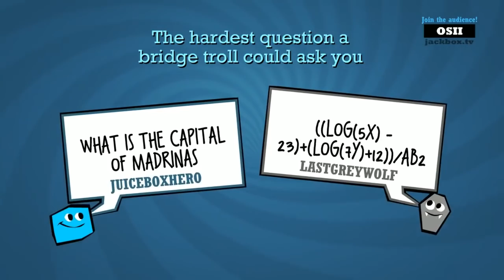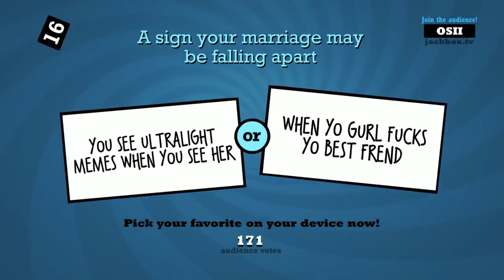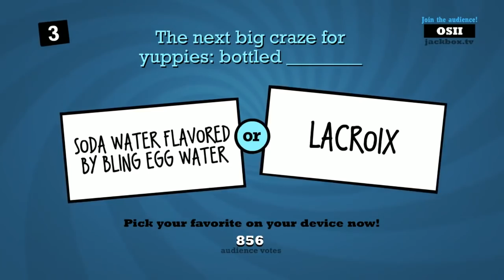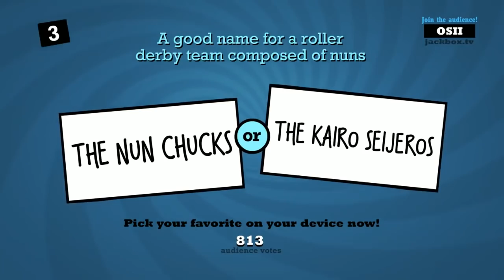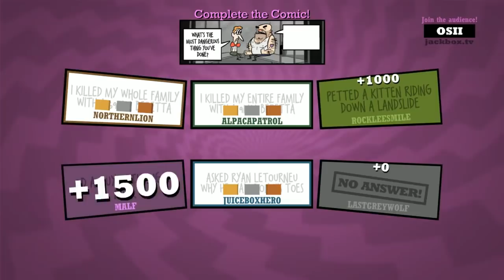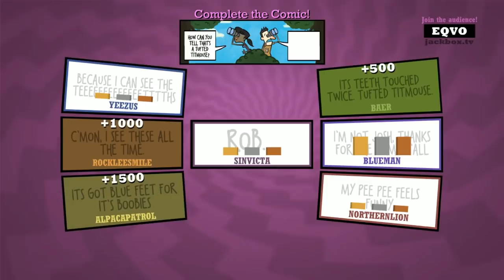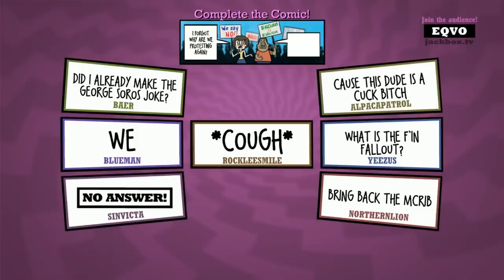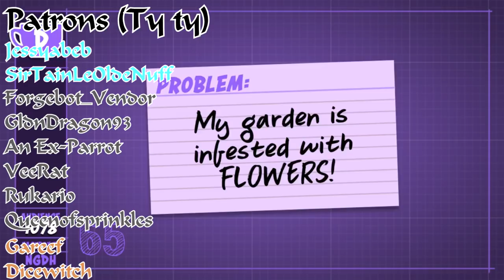Red vs Blue - Dan's Quiplash Answers Part 2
Quiplash legends collide.

Check out Dan and Ryan's channels!